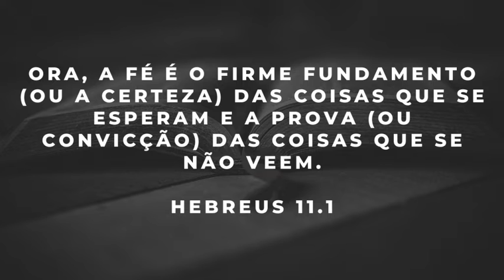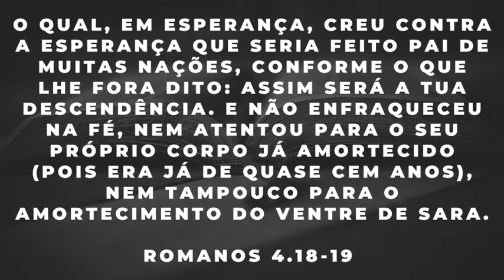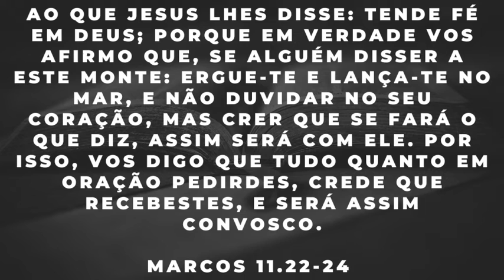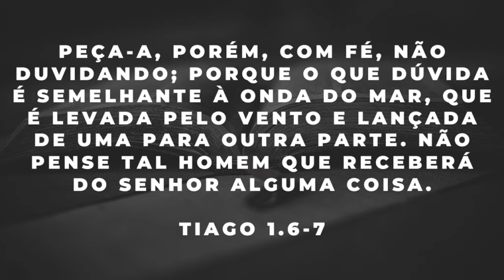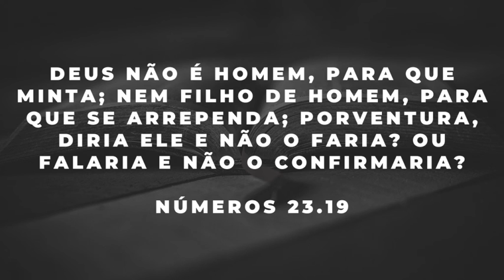Guia completo sobre fé / Bíblia para iniciantes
O que é fé? Se você tem uma religião ou não, com certeza já ouviu essa palavrinha em algum momento. Mas o que ela significa?

Esqueci de mencionar um versículo muito importante: "De sorte que a fé é pelo ouvir, e o ouvir pela palavra de Deus." Romanos 10:17

0:00 Apresentação
0:07 O que é fé?
0:35 Para que serve a fé?
02:07 O que Jesus ensinou sobre fé